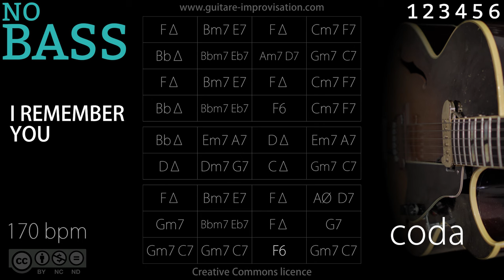I Remember You - NO BASS (Jazz/Swing feel) 170 bpm : Backing Track